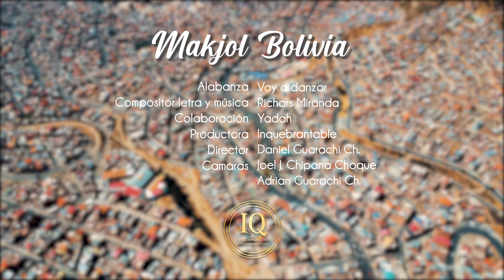MAKJOL BOLIVIA Voy a Danzar ft Yadah (Video Clip Oficial)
Ministerio: MAKJOL BOLIVIA
Alabanza: Voy a Danzar ft Yadah
Álbum: Resurrección
Año: 2022

VOY A DANZAR

SE SANAN LOS ENFERMOS UYEN LOS DEMONIOS LA PRESENCIA DE DIOS ESTA AQUI
POR TU GRACIA ME SALVASTE POR AMOR ME PERDONASTE HOY MI VIDA TE DOY SALVADOR

HOY VOY A DANZAR CON MI PANDERO QUIERO SALTAR DE ALEGRIA ME QUIERO GOZAR EN LA PRESENCIA DE DIOS
HOY VOY A DANZAR CON MI PANDERO TE VOY A CANTAR CON TODA MI ALMA ME VOY A RENDIR A TU PRESENCIA JESÚS

//UYEN LOS DEMONIOS POR QUE CAE EL FUEGO, UYEN LOS DEMONIOS POR QUE CANTA EL PUEBLO, UYEN LOS DEMONIOS POR QUE NO SOPORTAN LA ALABANZA AL REY//

//JESUS MI REY MI SALVADOR A TI TE DOY MI CORAZON//